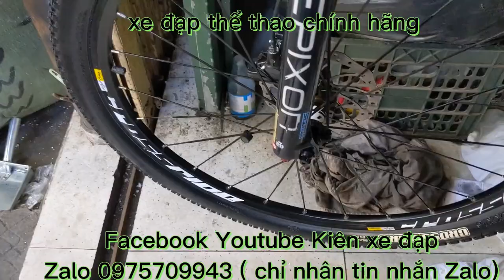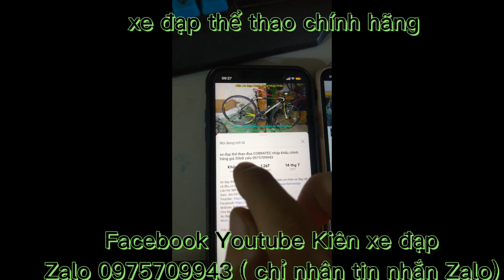Xe Đạp Địa Hình cấu hình cao GIANT XTC nhập khẩu chính hãng giá ĐÃ BÁN zalo 0975709943